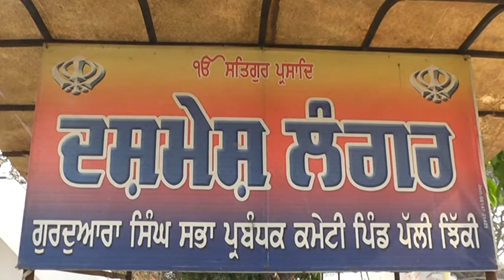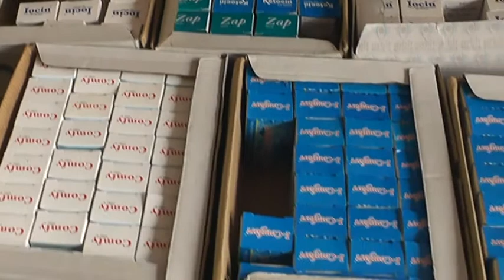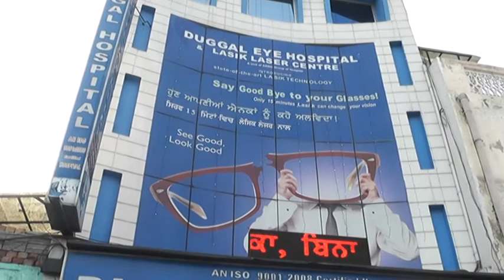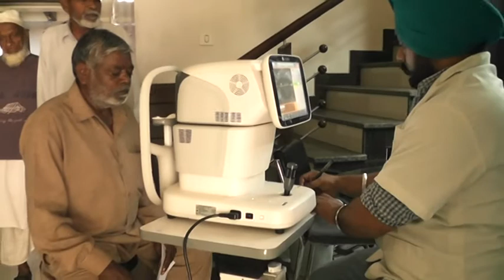Palli jhikki(sbs nagar) 14/ 11/ 2017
united sikh mission eye camp 2017-18